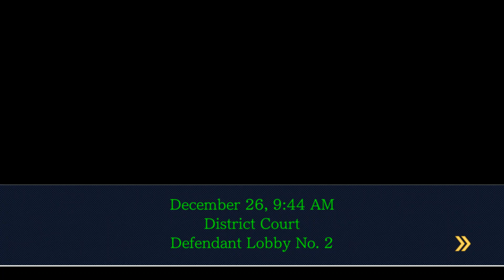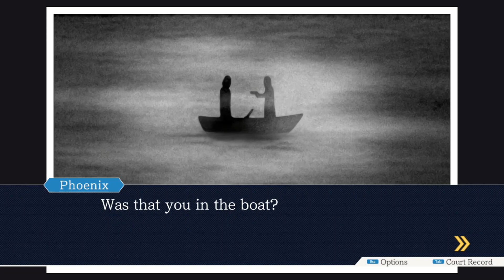Phoenix Wright: Ace Attorney Pt. 20: Oh Boy!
And that's all I have to say.  There's really no better way to describe what's going to happen in today's proceedings.